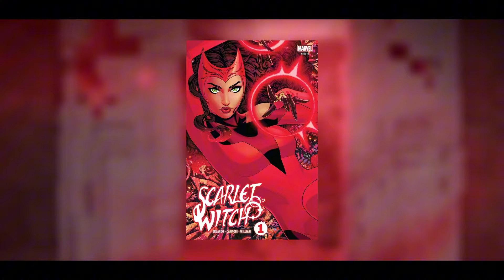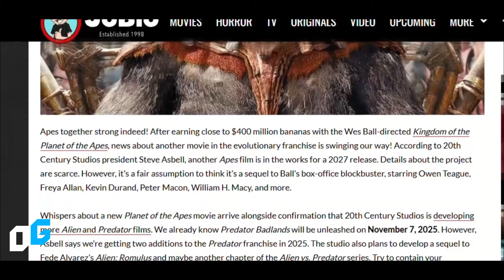El Planeta de los Simios 2027! Nueva Película REVELADA!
La próxima película del planeta de los simios se estrenará en dos mil veintisiete! ¿Veremos el regreso de Proximus César? En los últimos días, varios portales de internet han anunciado que pronto tendremos nuevas noticias sobre la franquicia del planeta de los simios. En las últimas horas, distintos medios han reiterado la noticia, y uno de los responsables de Century Fox ha dado declaraciones.